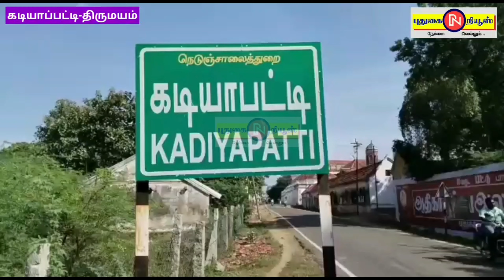ரேக்ளா ரேஸ் கடியாப்பட்டி